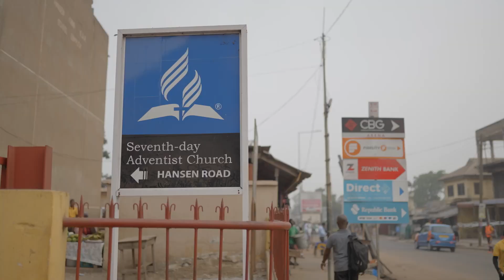Viagem de Pesca de Dolphinijn - Informativo Mundial das Missões (07/Out)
Dolphijn era um comerciante que viveu em Apam, Gana, no final do século XIX. Na época, não havia adventistas morando na região. Mas tudo mudou quando ele pegou um folheto do mar.

📍 Mission 360˚ produz um vídeo de missão especial para cada semana durante o trimestre. Esses vídeos semanais oferecem uma visão pessoal e próxima do trabalho missionário global. Veja os desafios que os missionários enfrentam e veja Deus mudar vidas ao redor do mundo!